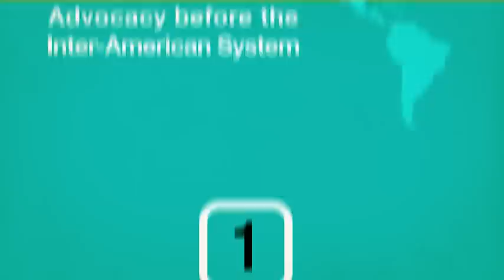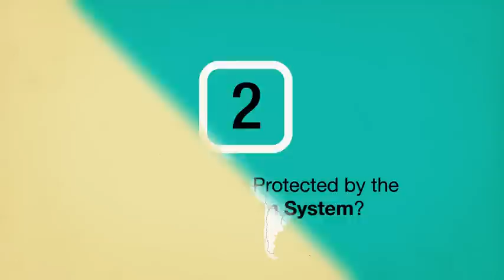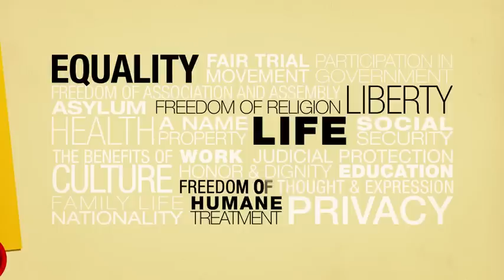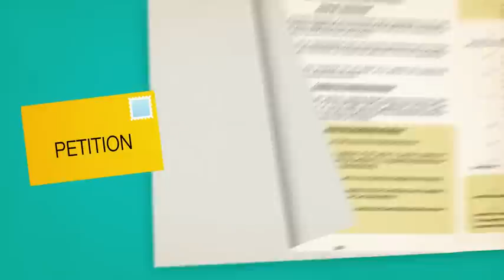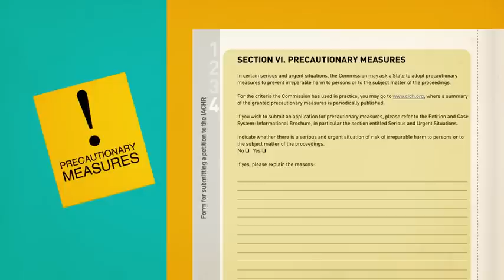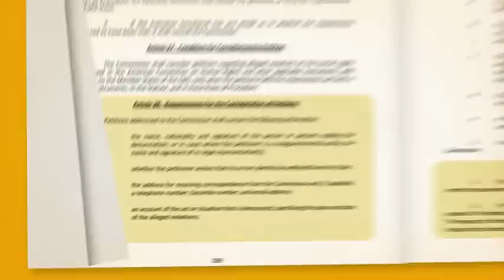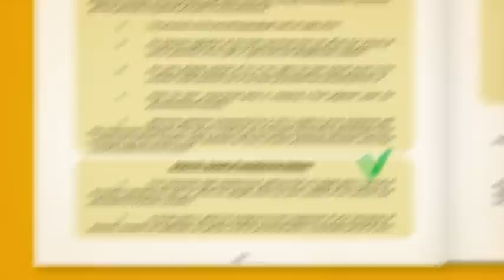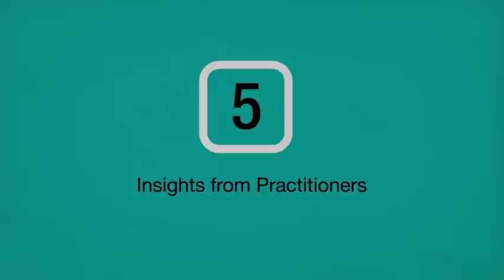Advocacy before the Inter American System for the Protection of Human Rights (2012)